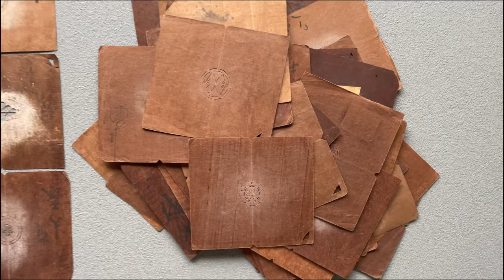Japanese vintage persimmon dye pattern, paper mold@Fleamarketwuchen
音乐
歌曲
On & On - Cartoon x HAVSUN x WAYOUT Remix
音乐人
Cartoon, HAVSUN, WAYOUT
许可
AEI; UNIAO BRASILEIRA DE EDITORAS DE MUSICA - UBEM, LatinAutorPerf, União Brasileira de Compositores, Featherstone Music (publishing)以及 7 个音乐版权协会